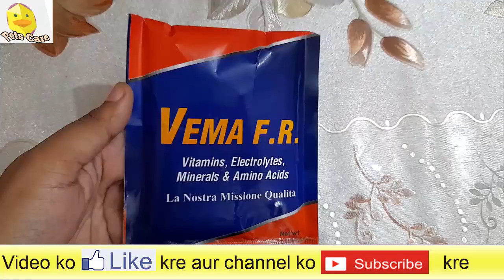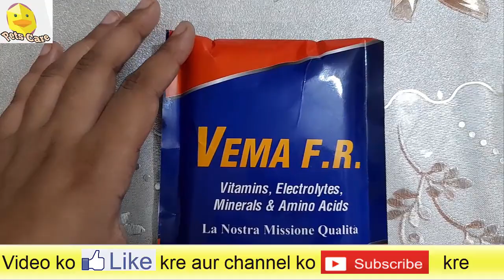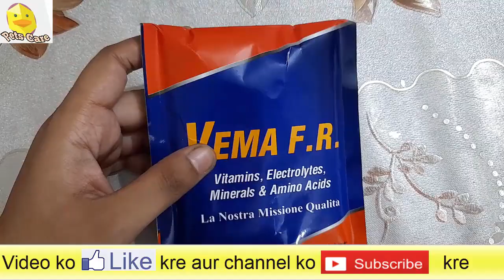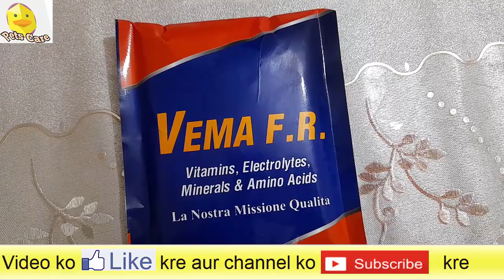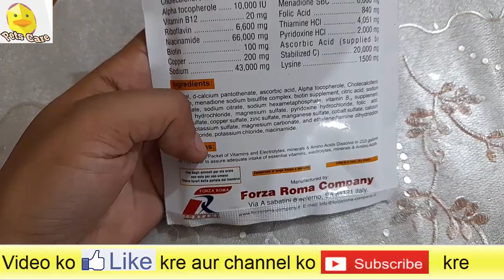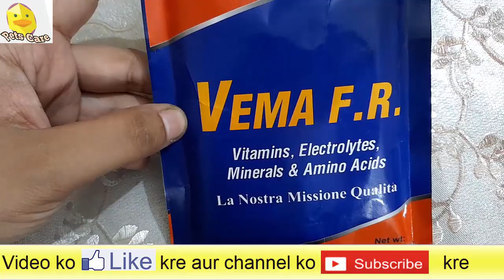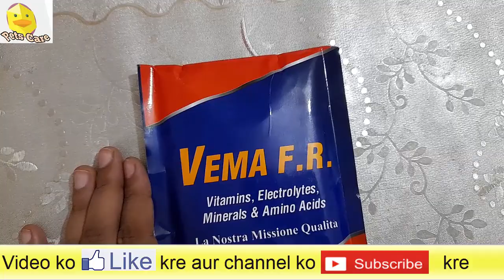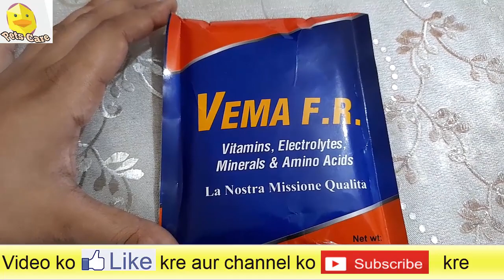Kamzor aur ande na dene wali murgio k liye taqat ki dawai l Multivitamins for hens l Aseel care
Welcome to my channel pets care.This channel is created to give you expert advice related to your pets health.so subscribe this channel to get  information about chicken,ring neck parrots I,budggies,macrow,ginnie fowl,peacock,and many others.

Kurak murgi ke ando ko mehfooz karne ka tarika.
How to store eggs of broody hen-Murgi ke ando ko mehfooz krne ka tarika

Murgi ka desi ilaj ( Murgi ka pait theek krnay ka tarika) How to stop motions of hen

Apni murgion ko bimarion se bachayen- disprene se murgi ka ilaj

Best feed for chickens -murgion ke liye achi khurak kon si hai (pets care)(organic feed for hens)

How to make your broody hen sit on eggs-Murgi ko ando par bithaney ka tarika (pets care)